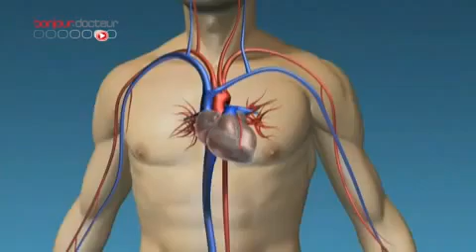Pontage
Lorsqu'il y a une plaque d'athérome qui se forme dans l'artère coronaire, elle empêche le sang d'y circuler correctement ce qui empêche les cellules cardiaque d'être nourries en nutriments et en oxygène. Un pontage se voit donc nécessaire. Voici une petite vidéo explicative de cette chirurgie nommé le pontage !